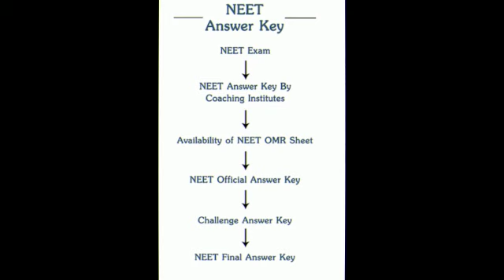NEET 2018.Answer Key 2018.सबसे पहले।जरूर देखें।शाम 4:00 बजे तक।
Namaskar mitro.

Aaj hue exam ki Answer key Coming Soon that.4;:00 baje.